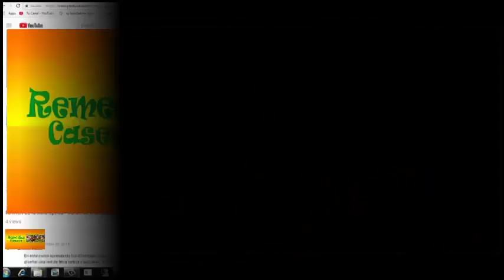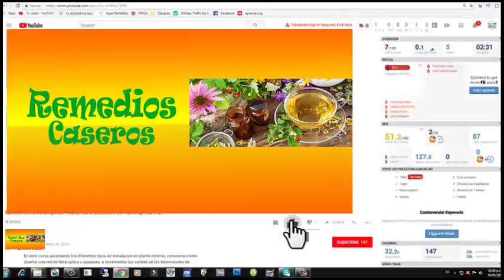Los beneficios de esta verdura en la diabete y el estreñimiento